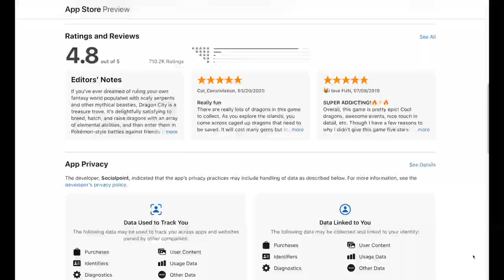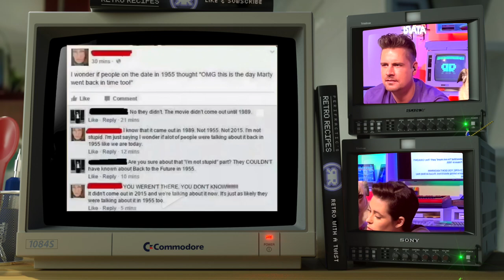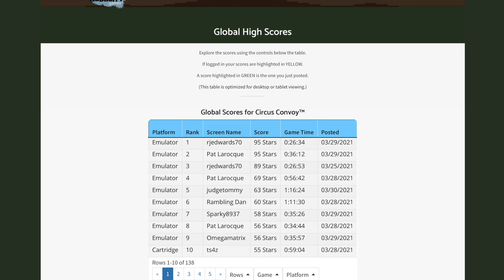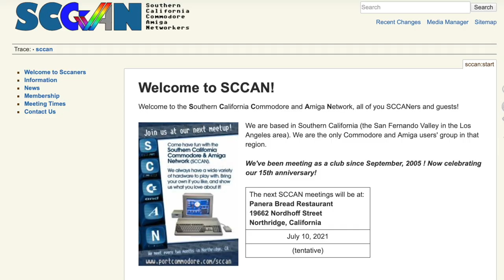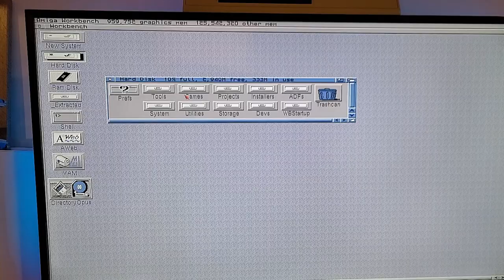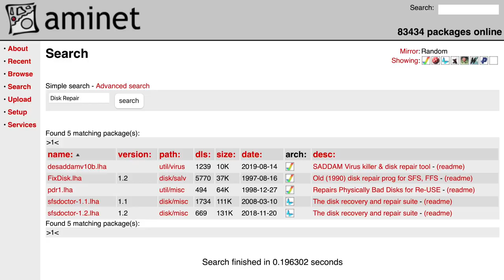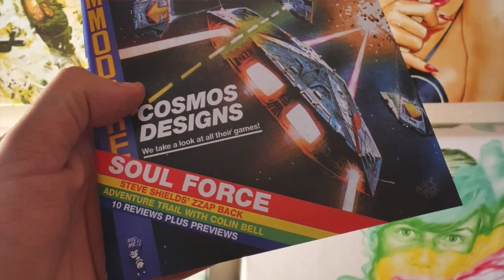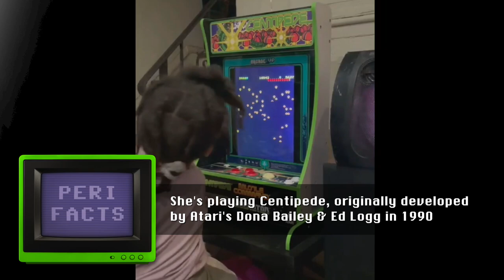I FOUND my teenage Amiga hard disk! + Memes • Homebrews • News • Nostalgia on The Retro Show #2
In The RRetro Show I try to restore my teenage Amiga backup floppies found in my parents’ attic! + Memes, news, nostalgia & home brews!

MENU
0:00 Intro
1:47 I.C. What You Meme
6:41 Old News
11:05 Quick Bytes
19:09 Home Brews
26:19 Nostalgia Flakes
31:30 Outro

SAUCES  & CHEERS
• Nightson
• Retrocengo

🚘 With free Tesla supercharging/discounted solar your better half can afford to buy you more retro gear!*

🐶 Special thanks to Ladyfractic & Puppyfractic the dog! Get a discount on Puppyfractic's featured dog collar fitness/GPS tracker

©️ All music & content copyright Perifractic's Retro Recipes/Bideas LLC 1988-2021. The ЯRetro Show® trade mark applied for.